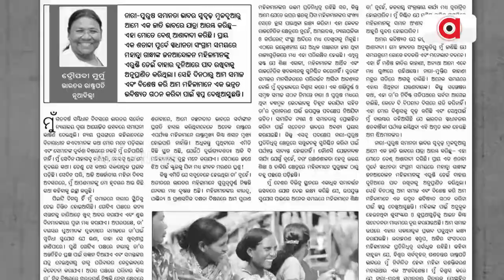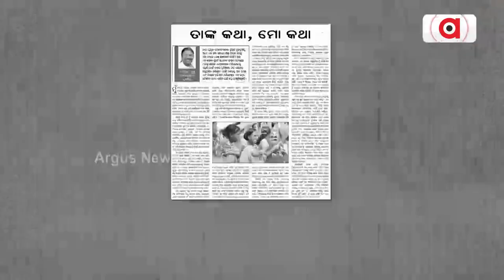President Murmu Stresses Making Women Equal Partners In Progress Of Humanity